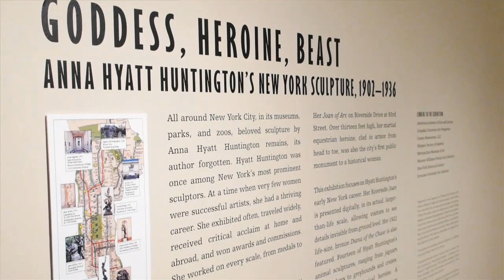On Exhibit: Goddess, Heroine, Beast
A century ago, Anna Hyatt Huntington (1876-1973) was among the city's most prominent sculptors, known for her naturalistic animal sculptures and heroic figures. Today, her work is displayed in many of the city's leading institutions and outdoor spaces. This month, Columbia's Wallach Gallery is focusing on her early work in an exhibit titled "Goddess, Heroine, Beast: Anna Hyatt Huntington's New York Sculpture, 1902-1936."